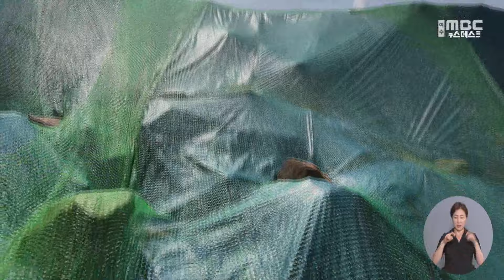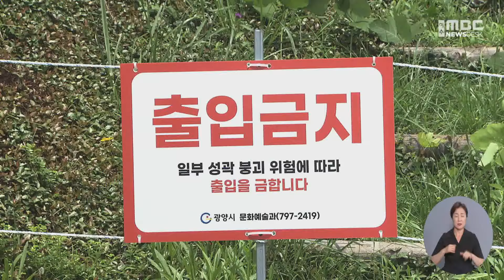호우에 국가유산 마로산성 붕괴.. 복구는 내년 (2024.07.12/뉴스데스크/여수MBC)